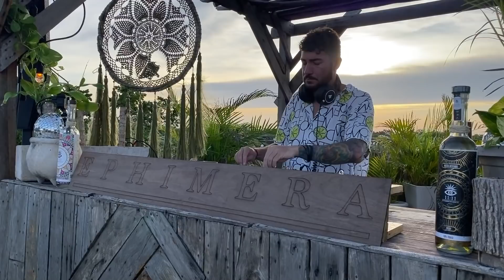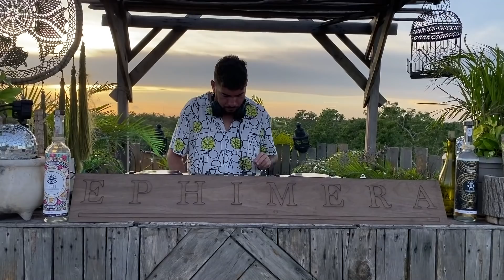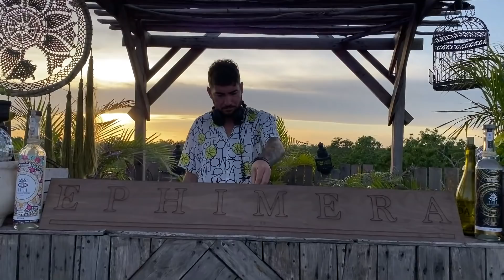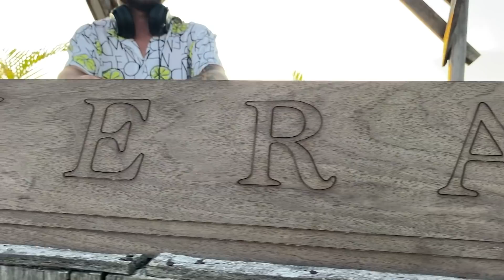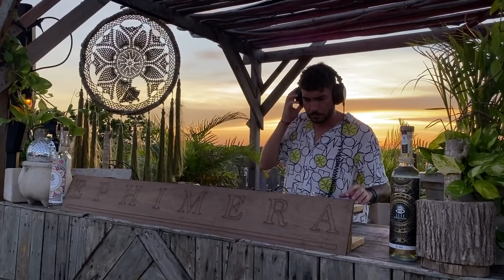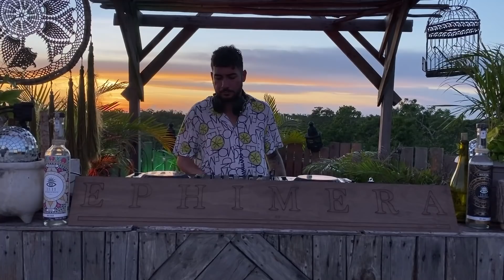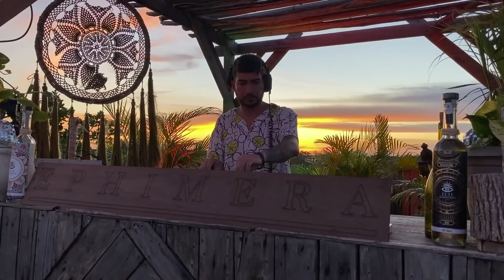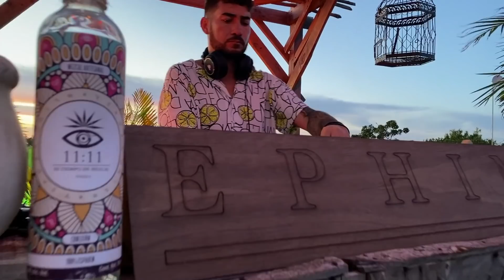Maxi Sandri | Deep House Progressive Mix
Maxi Sandri join us from Argentina, delivering a nice set with the Wonderfull view of Tulum Jungle. Enjoy